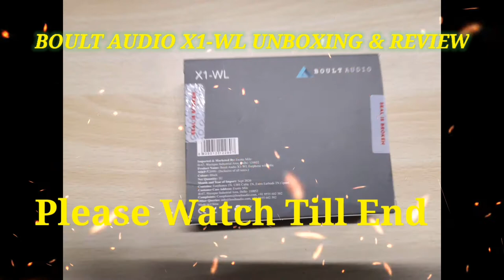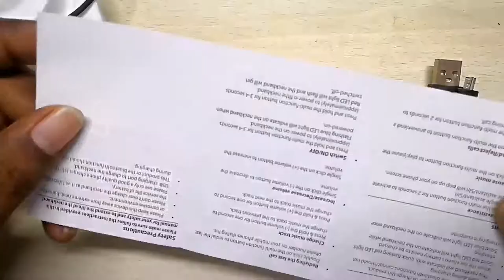Boult Audio Probass X1 Wl Wireless Earphones I Unboxing & Review I Best Earphones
Hello guys, This is Raghavendra , Welcome to RVR TECH REVIEWS

In This Video :
We discuss Features and Specifications Of Boult Audio ProBass X1-WL Wireless Earphones.
This Neckband is one of the best neckbands under 1500 Rs in India. Boult Audio ProBass X1-WL Wireless Earphones are lightweight and ipx5 Water and Sweat Resistance,Great Bass, Built-In Mic and Microwoofers.